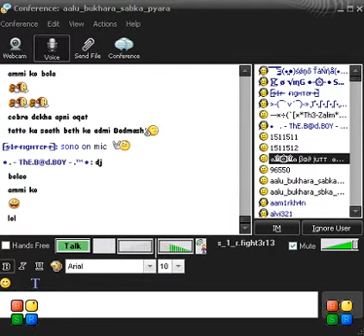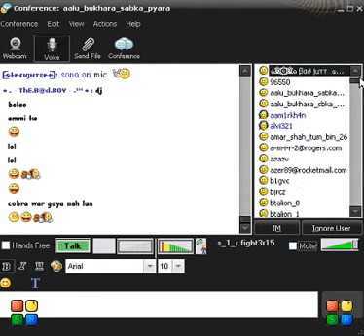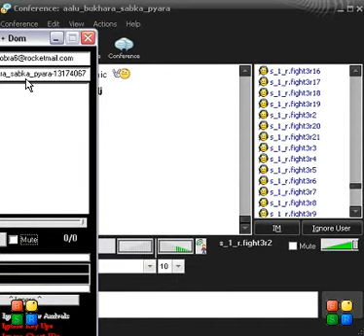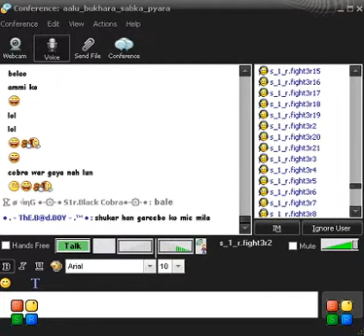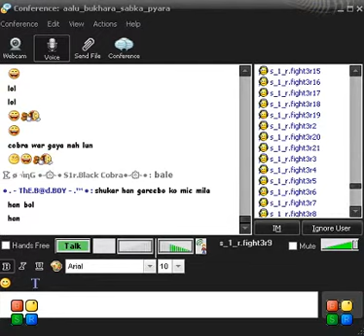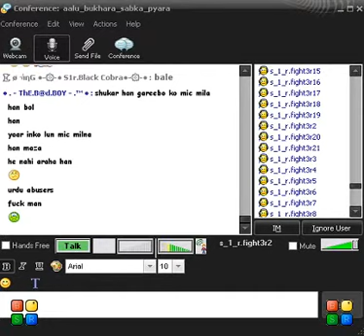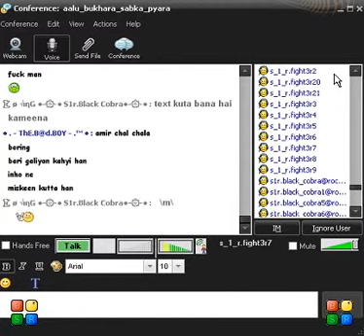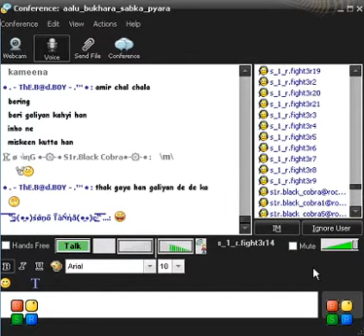Badmash 302 Group + DK Power Group Ki Live Bund Class By Tiger Group + Fighter Group Part 4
This Punjabi Abusing Class Is In Parts and was Recorded On 30 September 2011.
Mic Lockerz:- Sir Black Cobra, Sir Fighter , Tughar Lala and Bad Jatt